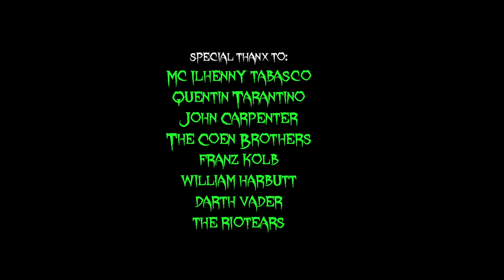The Disgusting Revenge of the Blob (Trash Horror Short)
Die phantamagastische Debüterscheinung aus dem Hause Sick Mind Productions!

Dieses Meisterwerk der Filmkunst wurde 2013 gedreht und produziert und feierte seine Premiere am 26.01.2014 auf dem zweiten Hanauer Jugendkurzfilmfestival "Jung & Abgedreht". Das Filmteam sicherte sich bei diesem Wettbewerb den zweiten Platz der Altersgruppe 14-18 Jahre und rauschte nur um eine Stimme am Publikumspreis vorbei.
Nicht nur bei den Kinobesuchern sondern auch in der örtlichen Presse fand der Film durchweg positive Resonanz.